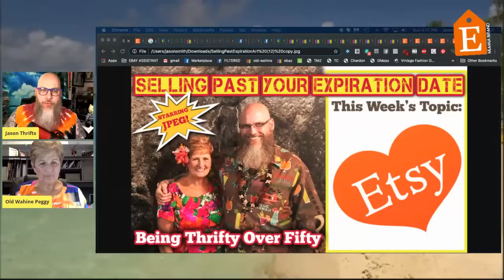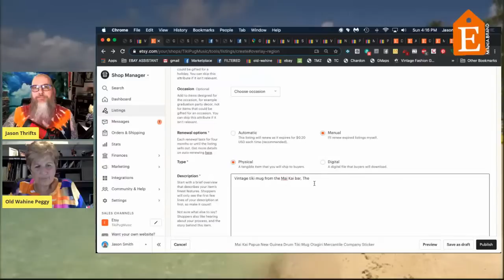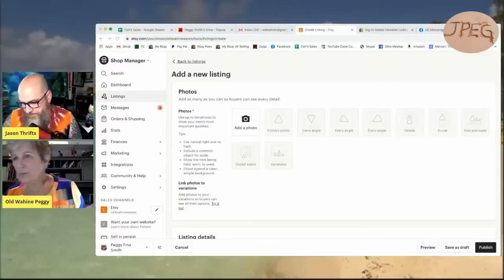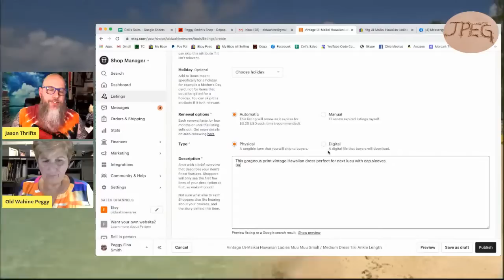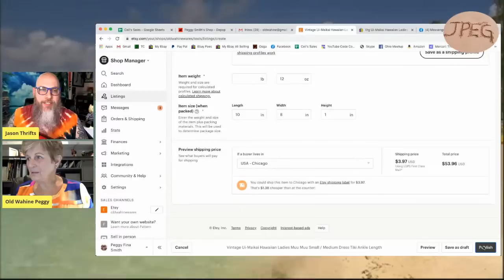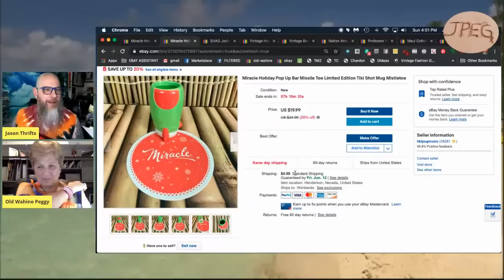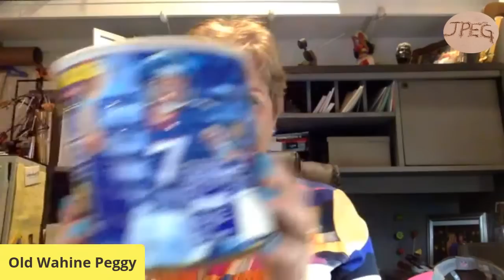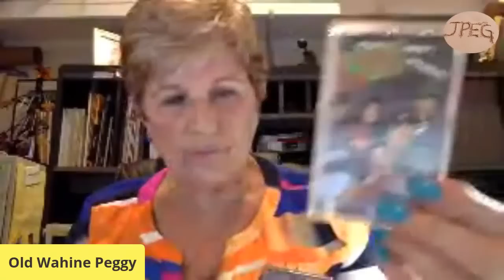How To Create An Etsy Listing Selling Past Your Exp Date #113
JPeg have talked about listing on Etsy in the past but have never really demonstrated it. Well, on this episode, they rectify that. They will go step by step teaching you hot to get your items listed on Etsy. First, jay will demonstrate with a tiki mug and then we will watch Peg make her first listing with a vintage Hawaiian muu muu. Please Peg's Scores, Haul and Momma's Boy & That's My Momma.